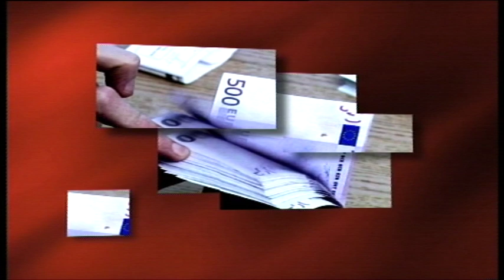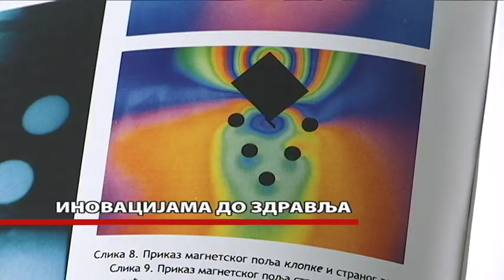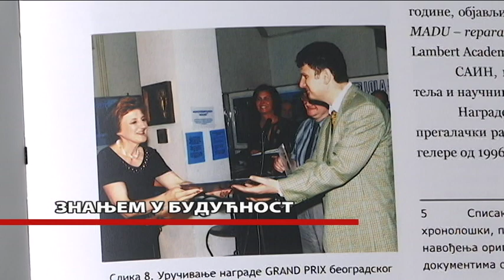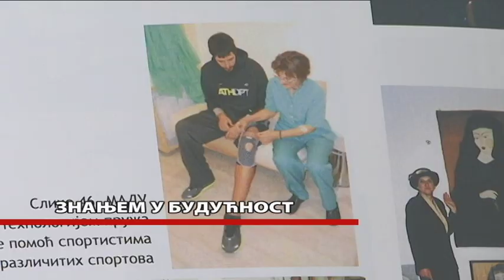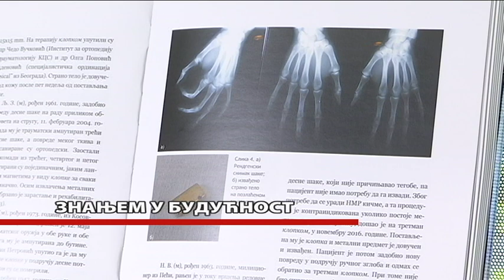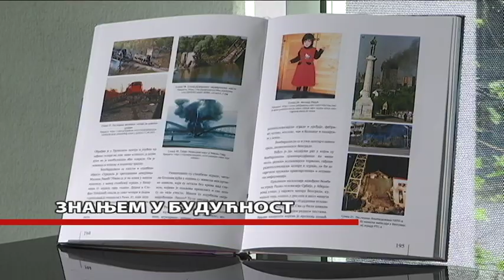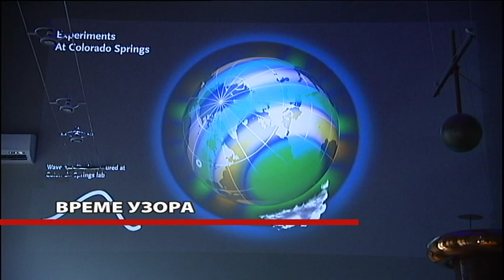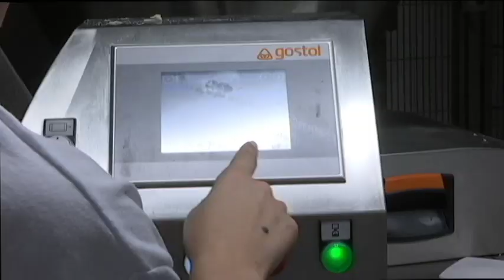PROFIL I PROFIT - 5. maj 2019.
IMATI I DATI

Često čovek pomisli kako on bira posao, a u stvari posao izabere čoveka!

Pamtimo, a i imamo izuzetne neimare, stvaraoce, lekare, pisce, pesnike, slikare, preduzetnike, trgovce, umetnike, industrijalce. Često čovek radi da bi živeo, a i živi da bi doprinosio, pomagao. Zato među onima koji radom obezbeđuju egzistenciju ima i onih drugih koji humanim delanjem pomažu drugima i ne traže platu za to, njihova satisfakcija je puno srce, srce ispunjeno platom dobrote.

A ima i danas takvih koji imaju znanje, rado ga daju, pomažu i time su ispunjeni. Ovo je priča o znalcu, majci, supruzi, baki, lekaru, humanisti, doktoru nauka sa najvećim priznanjima, o autoru knjige "Klopka za gelere" Dušanki Mandić.

Urednik emisije: Miloš Tanasković
Novinar istraživač: Milica Brković
Realizacija: Zorica Mijailović
Montažer: Vladimir Krstić